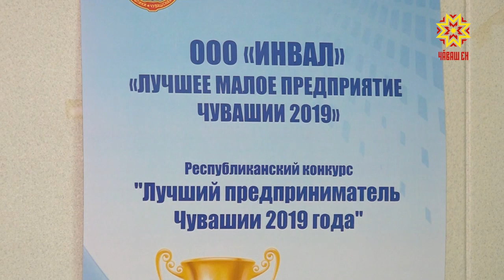Предприятие Инвал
Среди победителей  традиционного республиканского конкурса  - предприятие «Инвал». Оно  стало лучшим малым предприятием Чувашии за 2019 год.